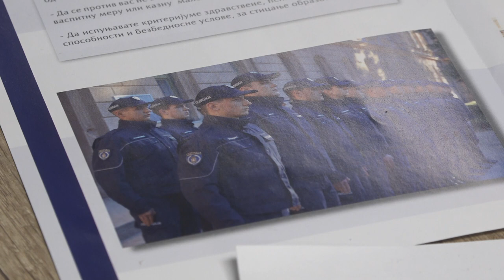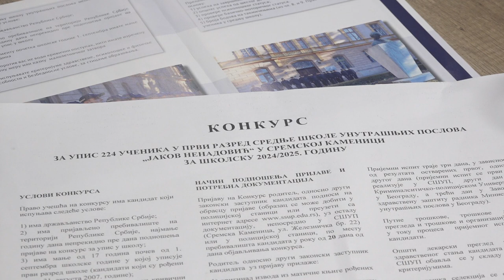KONKURS ZA UPIS U SREDNJU ŠKOLU UNUTRAŠNJIH POSLOVA